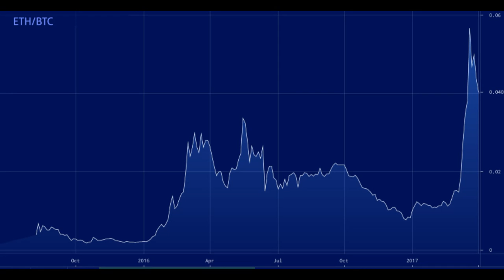EP 6- Is This The Right Screwdriver-The Right To Repair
MetaVerse- The Right To Repair

Metaverse- An Introduction

HiroJa Shibe Here-
Speaking to you from a small café adjacent to the famous The Black Sun Bar. Given you the latest on what is happening on The Street and what is affecting our world here in the Meta as well as The Street.

The point of the show
To Bring an Understand of The Technology that Informs Our WorldCovering News, Events, Software, Hardware, Companies, and People of the Moment.
Also Going over the Origins of Many Tech Movements,Hardware,Software and Philosophy Basically Keeping You a breast to what is happening in Meta.

Topic- The Right To Repair

Support
Bitcoin : 1GtJckiM6Z7dKR31ZdnioA92KNgqz6TGSE
Zcash: t1TSXCvGHvmob65Uy5turPnMyRe4nczAQCb
Dogecoin: D7dd8JnmCkx9aFkjZsCKCmVQbDTpVzzJ2k

Host by
Nick and Chris

Music Accreditation
Interlude
Quite Music For Tiny Robots The February Album
2015
2012
Photo Accreditation